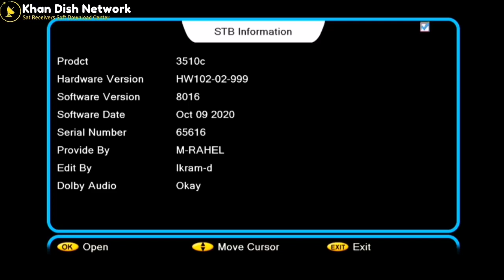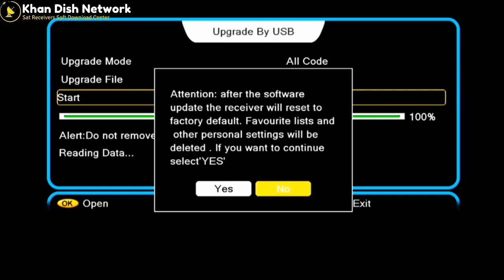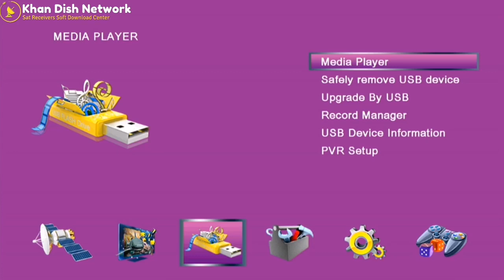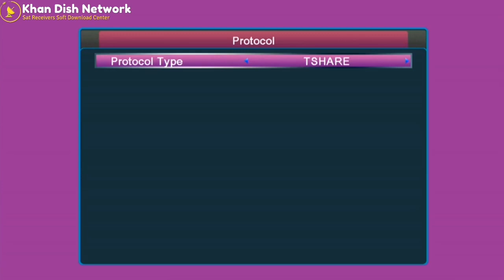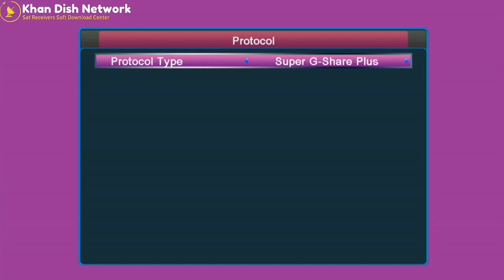Ali 3510c New Software with Super Gshare Plus Server Option / Khan Dish Network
khan dish network